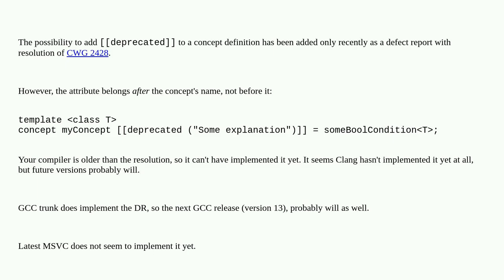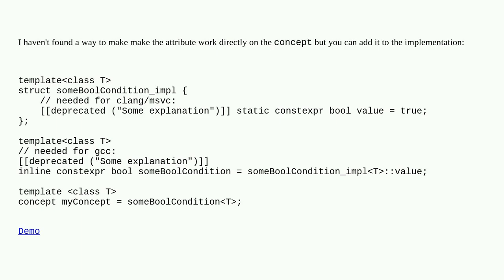Can a concept be declared deprecated?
A special thanks goes out to the community

  deprecation-warning c++ c++-concepts c++20